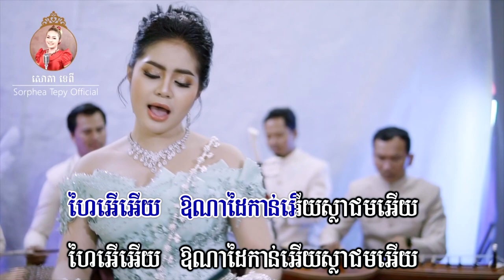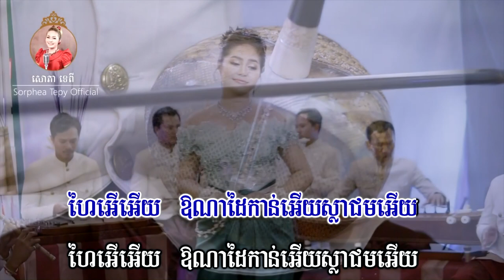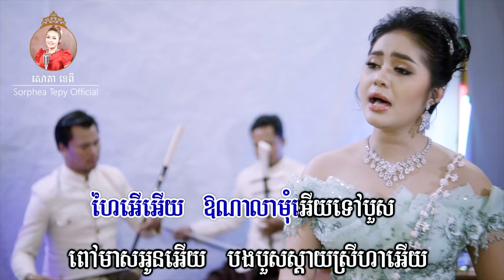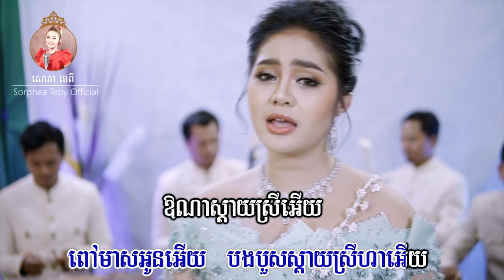លាមុំទៅបួស - ភ្លេងសុទ្ធ - សោភាទេពី